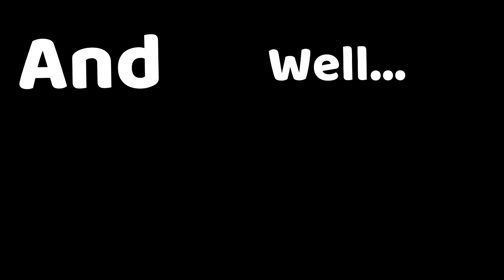BAD GOALKEEPING HABITS TO GET RID OFF - Goalkeeper Tips & Tutorials - How To Be A Better Goalkeeper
There's many Bad Goalkeeper Habits which many goalkeeper have that needs to be worked on as it delays the improvement of the goalkeeper. Some of these negative habits may be something mental or something technical. So in this video I will show you all the bad goalkeeping habits there are and give you solutions to each of them so that you can be a better goalkeeper. I upload football session and try to improve as a goalkeeper just showing my skill out to the internet.

                                                                           ↓Open for links↓

                                                                   ~More Tags~
how to be a goalkeeper in football,
how to be a goalkeeper for beginners,
how to be a goalkeeper in soccer,
how to be an amazing goalkeeper,
how to be an aggressive goalkeeper,
how to be a good goalkeeper all attack,
how to be a better goalkeeper at home,
how to be confident as a goalkeeper,
how to be better as a goalkeeper,
how to be calm as a goalkeeper,
how to be scouted as a goalkeeper,
how to be a good goalkeeper,
how to be good as a goalkeeper,
how to be a goalkeeper beginner,
how to be a better goalkeeper,
how to be a best goalkeeper,
how to be a better goalkeeper in soccer,
how to be a best goalkeeper in football,
how to train to be a goalkeeper by yourself,
how to be a good goalkeeper for beginners,
how to be a confident goalkeeper,
how to be a more confident goalkeeper,
how to be a good goalkeeper diving,
how to do goalkeeper,
how to be a expert goalkeeper,
how to save as a goalkeeper,
how to get a better goalkeeper,
how to be better at goalkeeping,
become a better goalkeeper,
how to be a better goalkeeper in football,
goalkeeper tips in game,
how to be a better goalie in soccer,
how to dive as a goalkeeper,
how to get better as a goalkeeper,
how to become a better goalie in soccer,
how to come out as a goalkeeper,
how to save the ball goalkeeper,
how to save a goalkeeper,
football goalkeeper,
how to be the best goalkeeper ever,
how to be an excellent goalkeeper,
how to be a futsal goalkeeper,
how to be a football goalkeeper,
how to be a good goalkeeper in football,
goalkeeper,
best goalkeeper,
how to improve jumping goalkeeper,
how to be a legendary goalkeeper,
how to be a good goalkeeper like martinez,
how to goalkeeper like courtois,
how to learn goalkeeper in football,
how to learn goalkeeper skills,
how to be a modern goalkeeper,
how to be a nice goalkeeper,
tips on how to be a better goalkeeper,
how to be a pro goalkeeper,
how to be a professional goalkeeper,
how to be a perfect goalkeeper,
how to be a pro goalkeeper in soccer,
how to be a good goalkeeper penalty,
how to be a pro goalie,
how to goalkeeper practice
goalkeeper ball handling drills
bad habit soccer,
basics of being a goalkeeper,
a life of a goalkeeper,
basic rules for goalkeepers,
be a better goalie,
be a better goalkeeper,
i became a goalkeeper,
should i be a goalkeeper,
should i become a goalkeeper,
advice for goalkeepers,
how hard is being a goalkeeper,
why become a goalkeeper,
be a goalkeeper,
being a gk,
what do you need to be a goalkeeper,
being a goalkeeper,
rules of being a goalkeeper,
things every goalkeeper should have,
to be a good goalkeeper